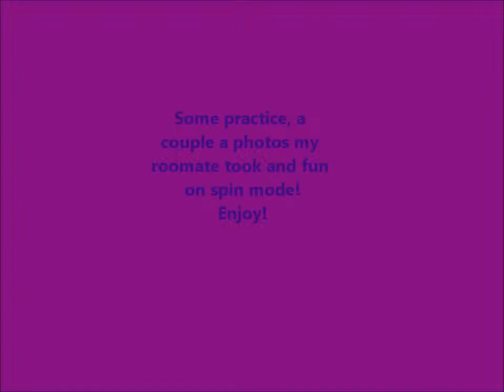April Pole Progress